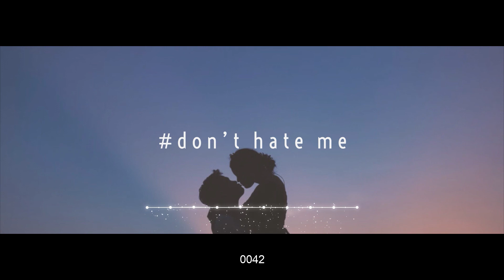0042 Don't Hate Me / Romantic Jazz, Newage Piano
Romantic Jazz / Newage Piano

These piano tracks are the journal of longing heart.
You will recognize it's actually a long letter when you concatenate the titles of each songs.

I decided to share my copyrights which last for the lifetime.
If you are willing to join this campaign, please contact to me via E-Mail.

For commercial use of my music, please email/PM your enquiry to me.

Produced by Peter Dalwoo Kim
Written, Lyric, Arranged by Peter Dalwoo Kim
All instruments and vocal performed by Peter Dalwoo Kim
Conducted by Peter Dalwoo Kim